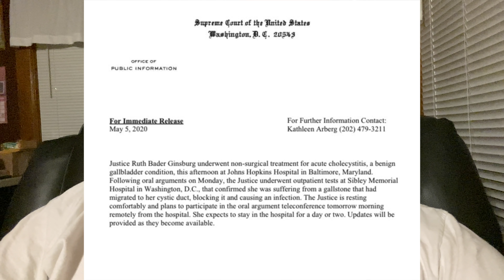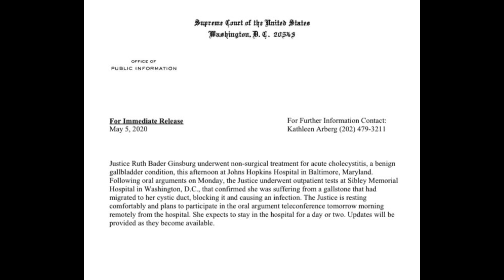Supreme Court Justice Ruth Bader Ginsburg Hospitalized